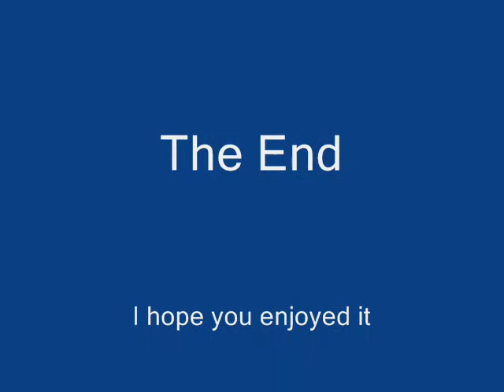Nightwish: Emppu's solos from Oceanborn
These are Emppu's solos from the second Nightwish album Oceanborn. Enjoy! Wishmaster coming soon.